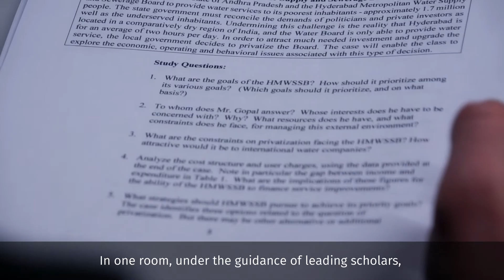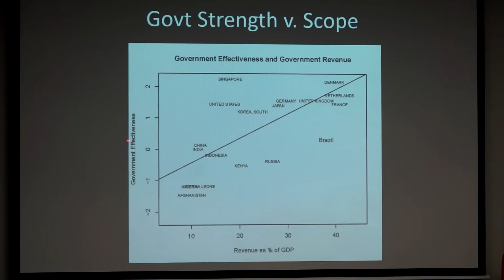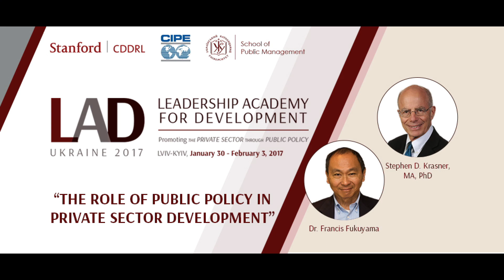Leadership Academy for Development. Ukraine. 2017